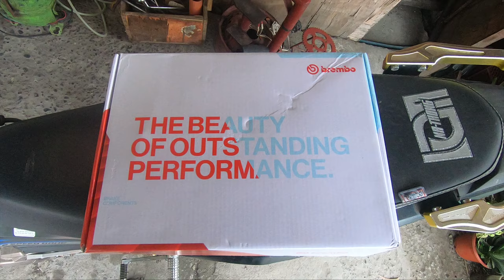How To Install Brembo RCS19 for RS/Sonic 150, GTR/Winner 150, & CBR150r (Step By Step)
MC Model RS/Sonic150 used
Installation suitable for
RS150 , Sonic 150,  GTR 150 , CBR 150 , & Winner 150
Racing Lever